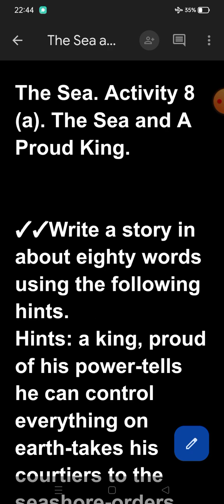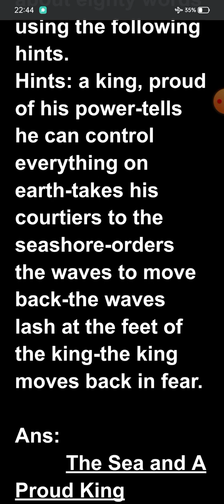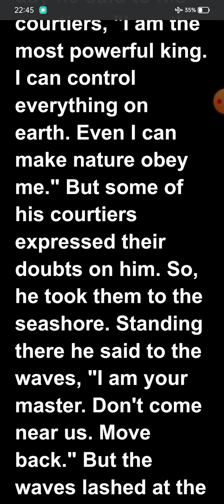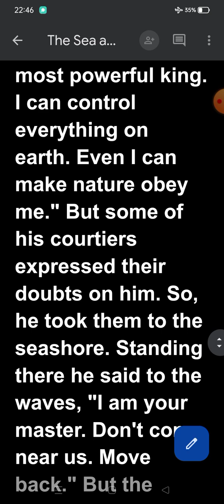Story Writing. The sea & A proud King. Class-8. Activity 8 (a).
Story Writing. The sea & A proud King. Class-8. Activity 8 (a). Love For Knowledge YouTube channel.